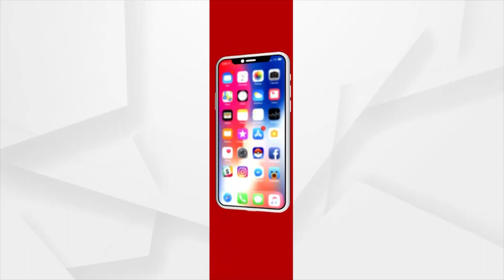ନାମାଙ୍କନ ଦାଖଲ କଲେ ଉଚ୍ଚ ଶିକ୍ଷିତା ସହ ସର୍ବ କନିଷ୍ଠା ମହିଳା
ତ୍ରିସ୍ତରୀୟ ପଂଚାୟତ ନିର୍ବାଚନ ପାଇଁ ନାମାଙ୍କନ ପତ୍ର ଦାଖଲ ହେଉଥିବା ବେଳେ ଯାଜପୁରରେ ଆଜି ଏକ ଶିକ୍ଷିତ ପ୍ରାର୍ଥୀଙ୍କୁ ନାମାଙ୍କନ ପ୍ରାର୍ଥୀପତ୍ର ଦାଖଲ କରିବାର ଦେଖିବାକୁ ମିଳିଛି । ପାଠପଢାରେ ଏକ ନମ୍ବରରେ ଥିବା ସର୍ବ କନିଷ୍ଠ ୨୩ ବର୍ଷିୟା ଯୁବତୀ ଏବେ ନିର୍ବାଚନ ମୌଦାନରେ